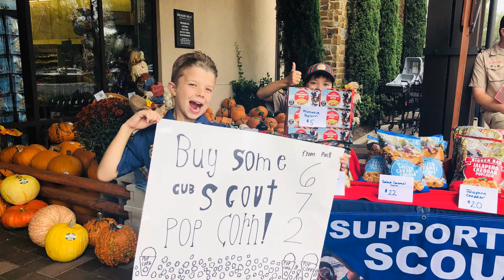Popcorn Giveaway Week 2